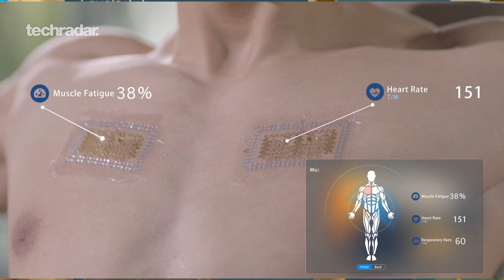A Smart Tattoo at CES 2017 to replace the wearable weighing you down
Are electronic tattoos the future of wearable tech? Matt Swider tries out The Rotex E-tattoo at CES 2017.